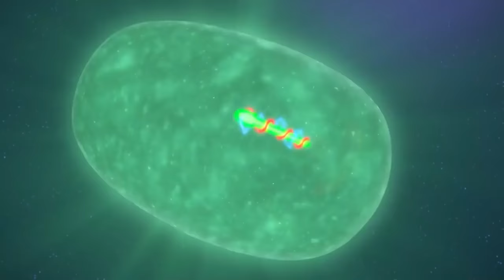PJ Masks: Heroes of the Sky ⚡️🔮 Season 4 | PJ Masks Official